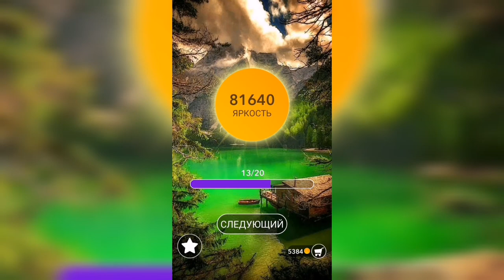Word / Слово Крест: Поиск русского кроссворда / Уровень 1983